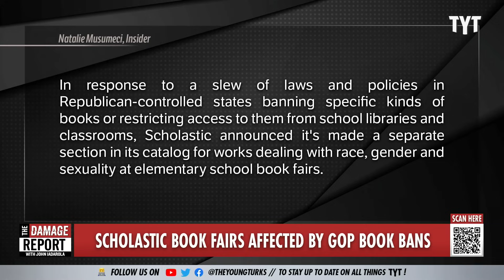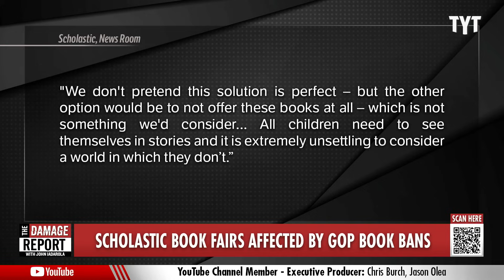Republicans BURN Iconic Scholastic Book Fair With Outrageous Consequences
Children's book publishing company Scholastic reveals that the insane Republican laws targeting different educational subjects and banning books has made their typical iconic book fairs to continue regularly impossible and are forced to make new solutions for red state students. Francesca Fiorentini and Sen. Nina Turner break it down on The Damage Report.

Scholastic says state book bans are causing an 'impossible dilemma' for its iconic book fairs

"Children's book publisher Scholastic says that state efforts to ban literary works that discuss gender or race are causing an "almost impossible dilemma" for the iconic book fairs that it has hosted at elementary schools across the United States for decades.

So in response to a slew of laws and policies in Republican-controlled states banning specific kinds of books or restricting access to them from school libraries and classrooms, Scholastic announced it's made a separate section in its catalog for works dealing with race, gender and sexuality at elementary school book fairs.

Elementary schools that hold Scholastic book fairs where students can typically buy books on their own now have the option to opt in or opt out of the "Share Every Story, Celebrate Every Voice" collection."